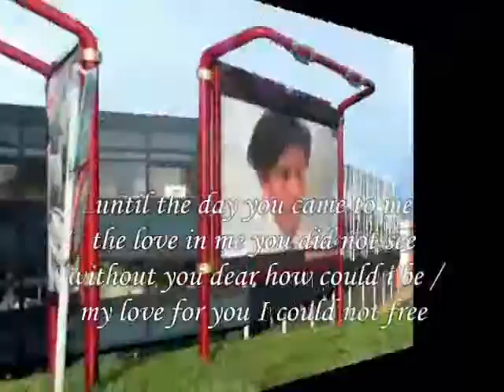how could be ,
do.
do so
Money is an excellent servant, but the host
very bad.